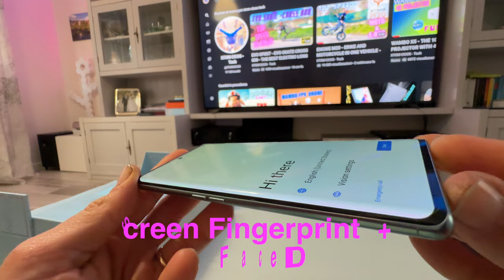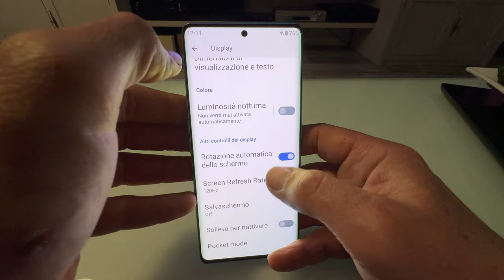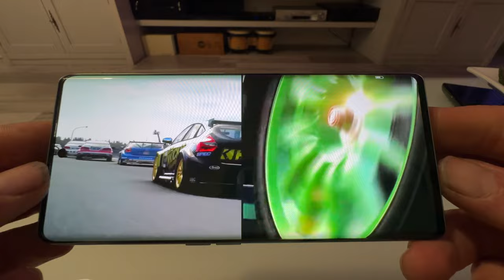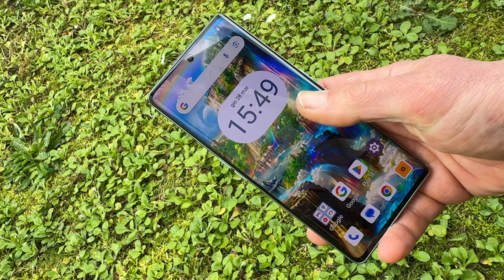HAFURY MEET by Cubot - THE MOST LUXURIOUS AND TOP OF THE RANGE SMARTPHONE IN THE WORLD IS HERE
HAFURY MEET - THE MOST LUXURIOUS AND TOP OF THE RANGE SMARTPHONE IN THE WORLD IS HERE